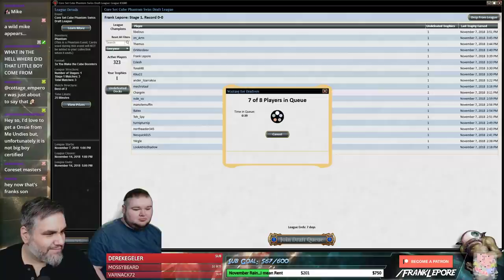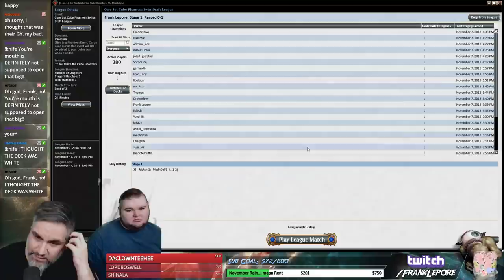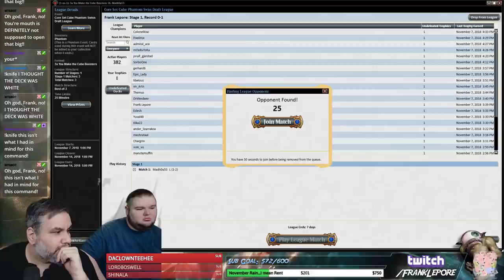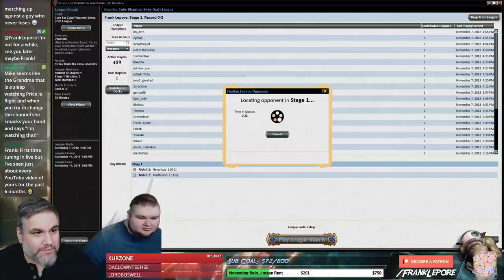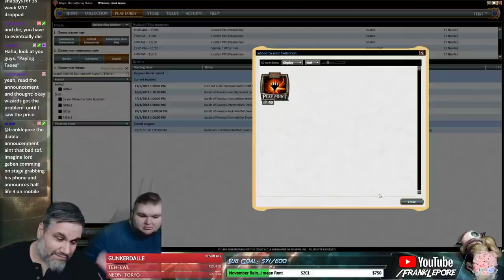(Magic Online) Core Set Cube Draft #2 - 11/8/18